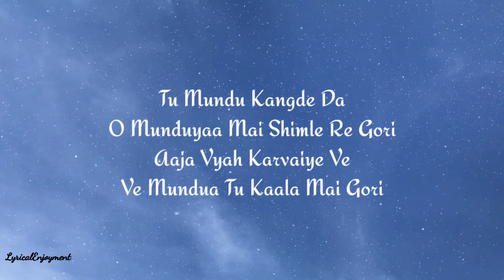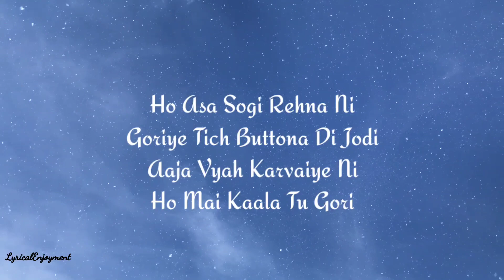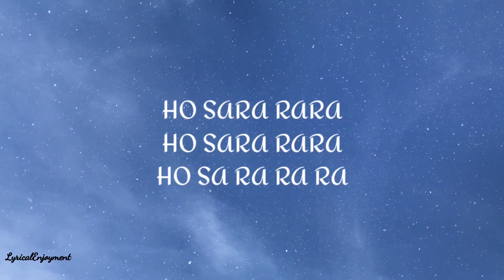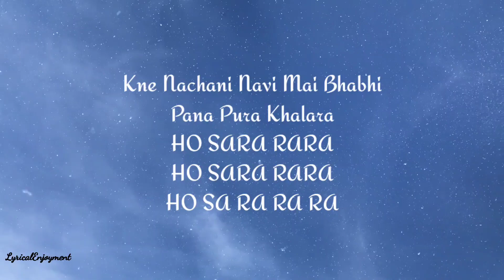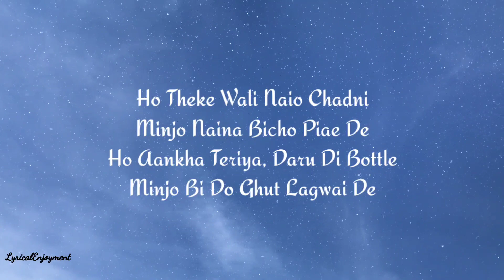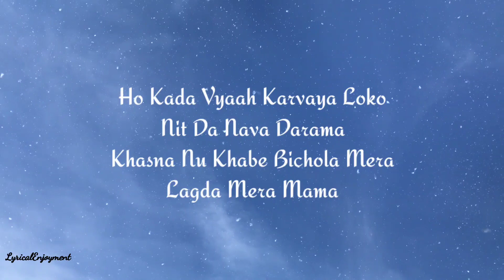Shara Ra Ra- 8D Audio |Tu Mundu Kangde Da | Lyrics | Himachali Song|Bunty Indoria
Latest Pahadi Song

Song  :- Shara Ra Ra
Singer:- Bunty Indoria  & Minakshi
Lyrics : Bunty Indoria

Lyrics
तू मुंडू कां गड़े दा , हो मुन्डुआ में शि मले रि गो री ।
आजा वि आह करवा ईये वे, आज वि आह करवा ईये वे।
वे मुन्डुआ तू का ला में गो री ।।
हो अस्सां सो गी रेहरे ना नी , गो रि ये टीच बटना दी जो ड़ी ।
आजा वि आह करवा ईये नी , वि आह करवा ईये वे
में का ला ते तू गो री ।।
में मुंडू कां गड़े दा , गो रि ये तू शि मले दी गो री ।

बसा वि च सि र घुम्दा , मेनू गड़ि या च लई चल पेके।
बि आगा मुंडू Gym जां दा , संझा पंज बजे जां दा ठेके।
मा उ दी नई सुनदा , बा पुये दीं सुनदा नहीं ।
मुन्डुआ ने करना का रा ।।
हो शा रा रा रा ।
हो इक दो पेगा कने नहीं सरना , पी ना में अधि या सा रा ।
कने नचा ना वि आह वा ला मुंडू, कने में टब्बर सा रा ।
कने नचा नि नवी में भा भी , कने नचा नि नवी में भा भी ।
पा ना है पूरा खि ला रा ।

हो ठेके वा ली नहीं चढ़नी मिं जो नैना वि चो पि ला ई दे।
हो अखां तेरि या , दा रु दी बो तल, मिं जो घुट लवा ई दे।
ठेके वा ली नहीं चढ़नी मिं जो नैना वि चो पि ला ई दे।

बड़ि या जो ला या तुड़का वि च मि र्चां रखी करा री ।
कने मुंडू पेग लां दा , कने खा गया पती ली सा री ।
शरा बि ये दे लड़ ला ई, मा ये मत तेरी गयी मा री ।

हो का दा वि आह करवा या वे लो को नि त दा नवा ड्रा मा ।
खसमा न खा वे वि चो ला मेरा , लगदा मेरा मा मा ।।
जे में ग्लां दा रो टि याँ बना ईदे,
जे में ग्लां दा कम कमा यी दे। सो सो ड्रा मे लों दी ।
अज मेरे टि ड पी ड़ हुंडई ऐ,
जी अज मेरे सि र पी ड़ हुंडई ऐ।
हा य ओ मेरे बड़ी पी ड़ हुंदी ऐ